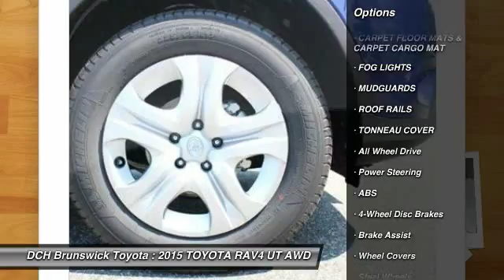2015 TOYOTA RAV4 BT53014